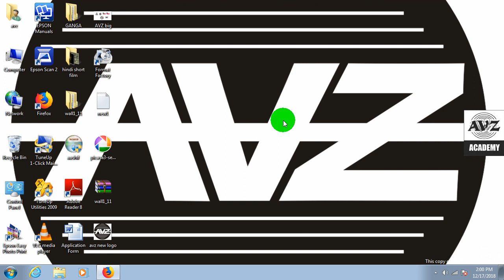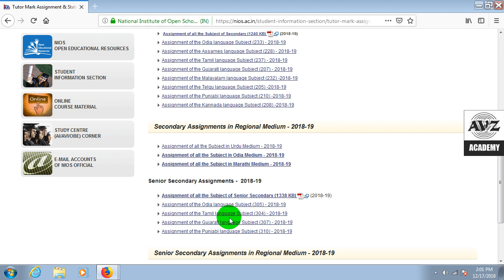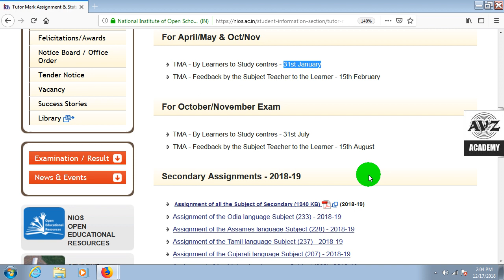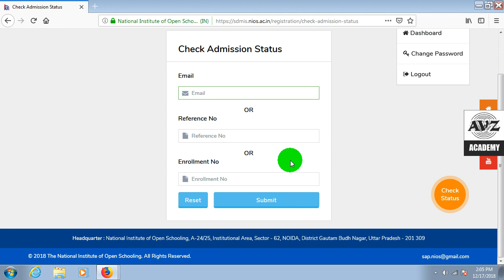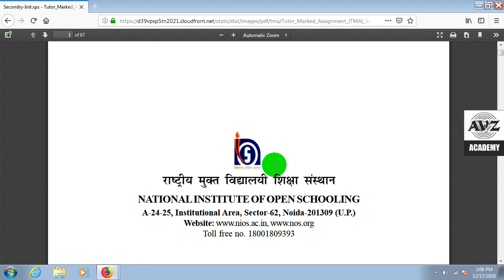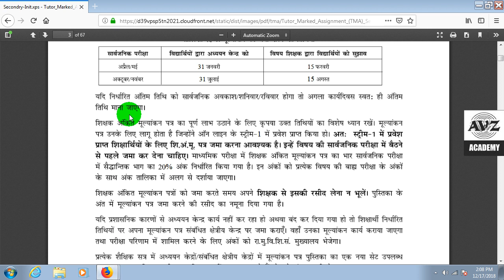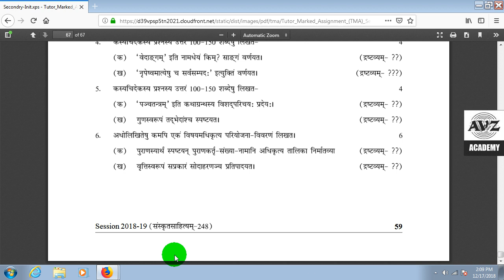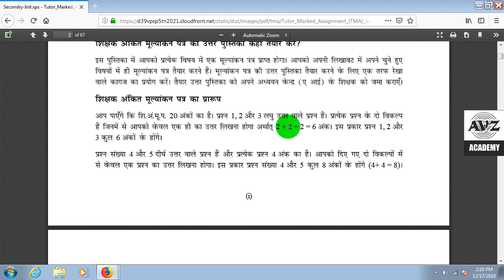Tutor Mark Assignment & status of Nios 10th or 12th 2019 -2020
Tutor Mark Assignment & status of Nios 10th or 12th ...की पूरी जानकारी

Schedule of Submission of TMA for the session 2018-19 चेक करने के लिए क्लिक करे ..